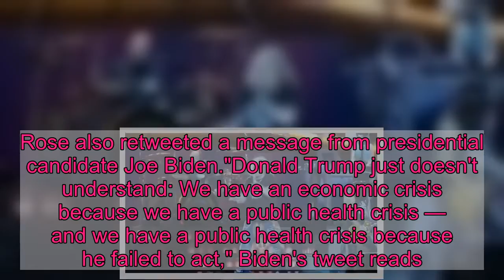Guns N’ Roses mocks Trump with 'Live N' Let Die with COVID 45' shirt for coronavirus relief